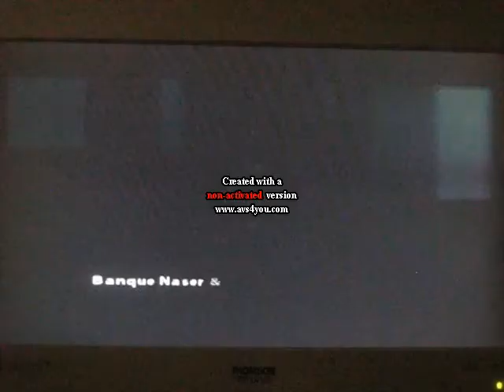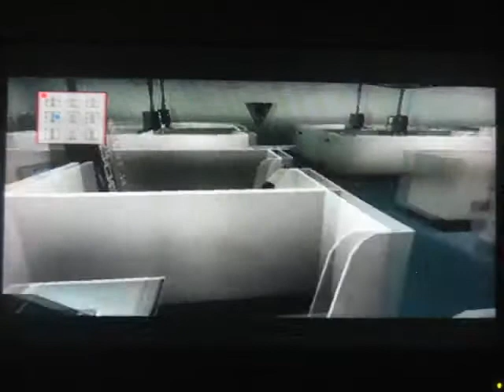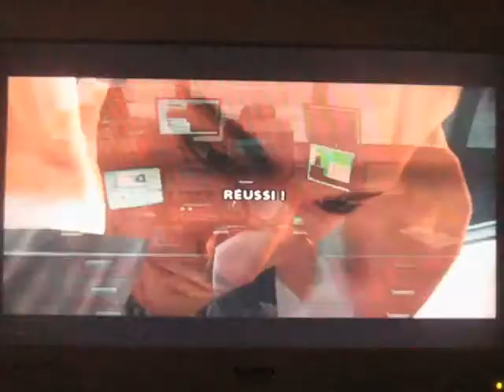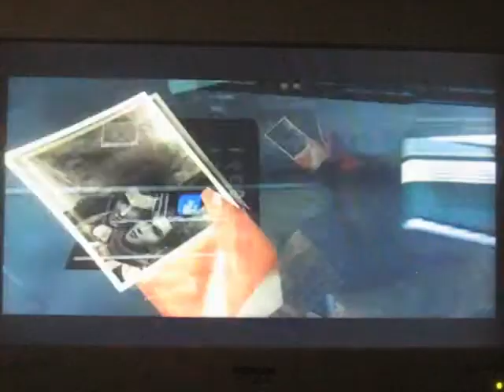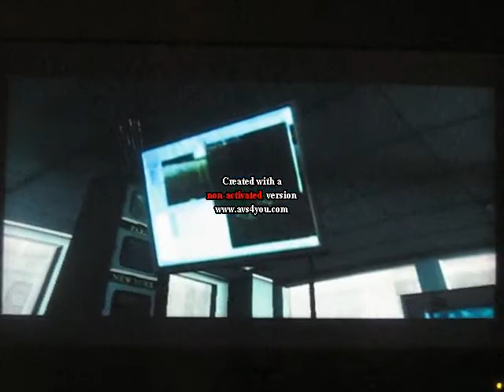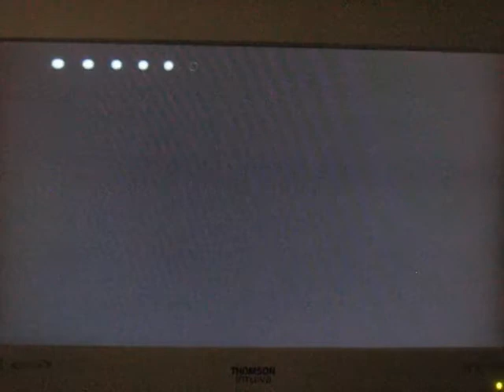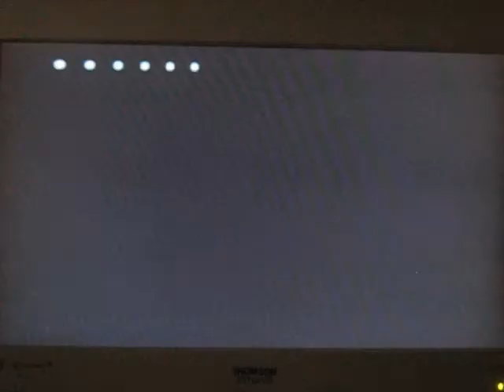Fahrenheit Chapitre 8 : Des hallucinations génantes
On se fait attaquer dans notre lieu de travail par des puces géantes numériques ^^